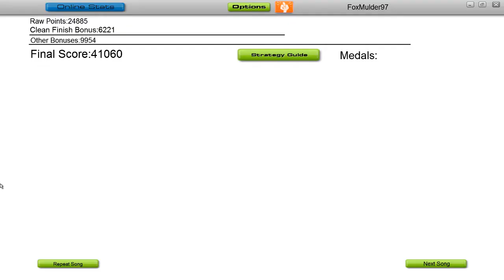Audio Surf - Lindsey Stirling - Crystallize *no greys*